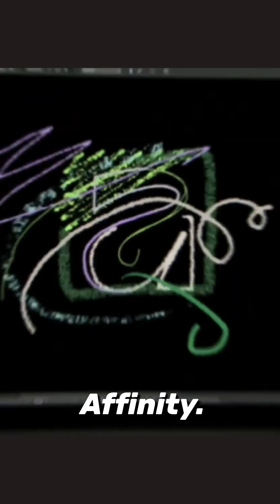Affinity Version 3 Reveal at Canva Event - Summary of the highlights for the Affinity users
One App, FREE forever (with a Twist - AI features need canva subscription)